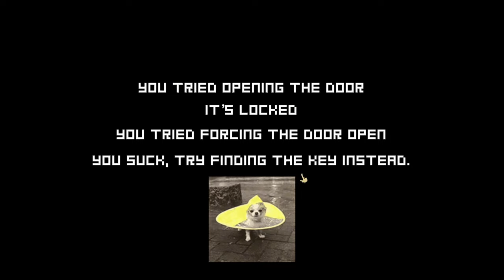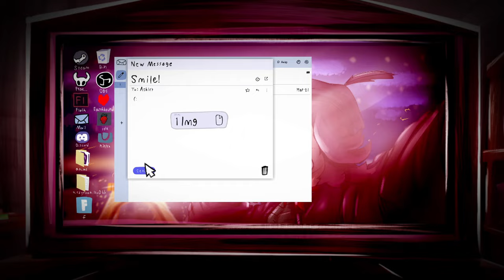FNF: STEP RIGHT UP: ADVENTURE ISLE FULL MOD SHOWCASE | Friday Night Funkin' Mod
NOTE: I don't know how to access the secret songs without going through the chart editor, I tried the password on the Interview Video (PW: 092590) but nothing happened, checked freeplay, nothing there, I tried literally everything I but I got no where. Either way I really like this mod! Everyone should really give these developers some love as they've worked SUPER hard on this mod.

Timestamps
0:00 Intro/Main Menu
1:30 Spin the Wheel Menu
1:38 Settings
2:07 Spinning The Wheel
2:37 No More
7:14 Spin the Wheel Menu
7:48 Computer Menu
8:05 Widespread
12:43 Spin the Wheel Menu
13:12 Yume Nikki Mini Game
14:22 Deep Dream
21:08 Spin the Wheel Menu
21:42 Face Me
27:48 Spin the Wheel Menu
28:43 Faith Mini Game (Find the 1st Key)
 28:56 Second Key
29:15 Third Key
30:00 Mortis
37:10 Evilkaru
39:42 Minds Eye Squared
45:39 Nasu
46:53 Credits/Outro

I play a varity of games (as of the moment only showing FNF) and wish to expand my channel to further, I normally showcase a lot of stuff that peaks my interest but most of the time I wish to use this channel as a way to spread myself around on the internet.

Please use my Discord or Twitter (X) as a place of contact.
DISCORD USERNAME: Lemmeo

Tags Ignore.
Tails Dark Diary FNF, TDD FNF Mod, Friday Night Funkin, Friday Night Funkin Mod, Friday Night Funkin Pibby Corruption, Friday Night Funkin Pibby Apocalypse, FNF Vs Herobrine, FNF Vs Herobrine: Blocky Myths, FNF Herobrine Danger, FNF Herobrine Reborn, FNF Vs Slenderman, FNF Secret Histories, FNF Silly Billy, Step Right Up FNF Mod, Step Right Up Duck Hunt, Step Right Up Faith, Step Right Up Smile Dog, Step Right Up Funk Kast